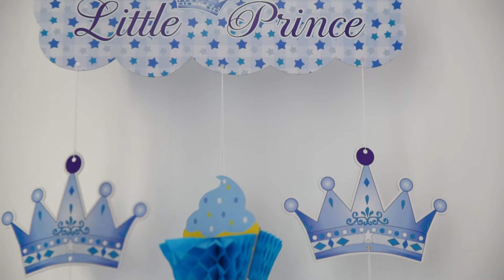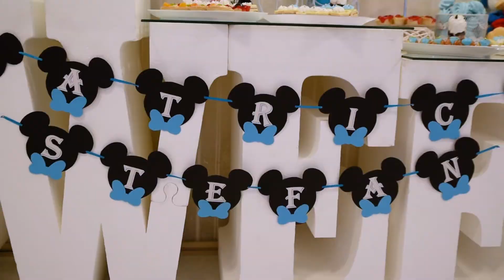Rezumat Patrick Stefan